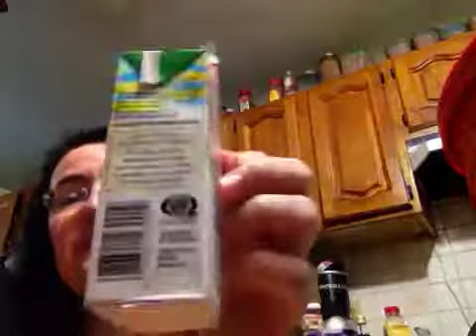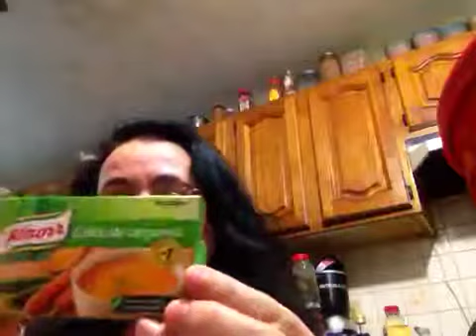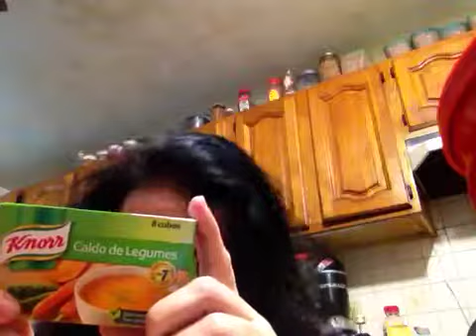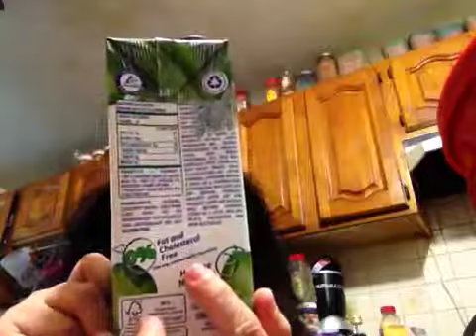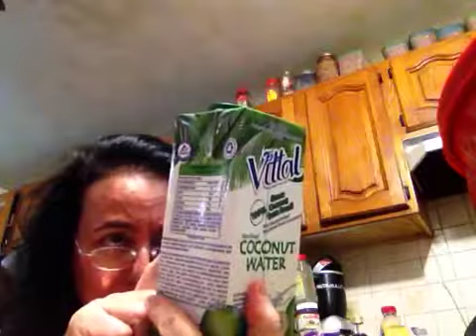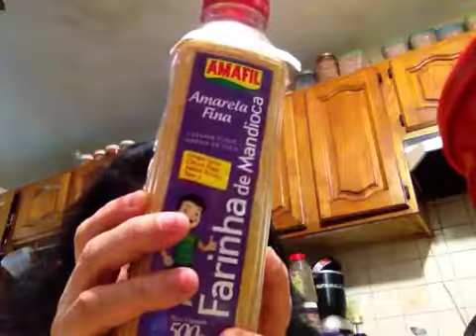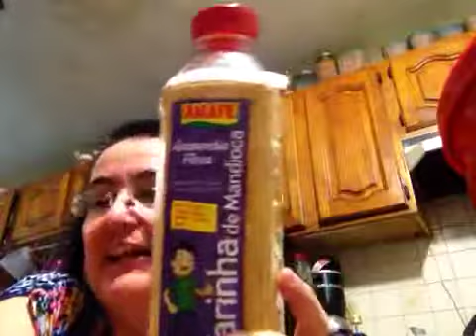Comprinhas do Seabras